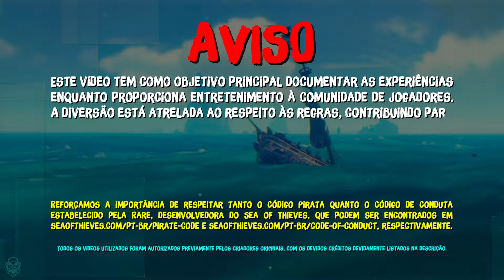OBSERVAÇÕES MARÍTIMAS #10 | Dragon Sea Z! | Melhores momentos do Sea of Thieves!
Se você quiser aparecer aqui no canal é só usar esse

Este vídeo tem como objetivo principal documentar as experiências enquanto proporciona entretenimento à comunidade de jogadores. A diversão está atrelada ao respeito às regras, contribuindo para fortalecer os laços da comunidade.

É importante ressaltar que não estamos endossando as ações representadas nesta compilação.

Reforçamos a importância de respeitar tanto o Código Pirata quanto o Código de Conduta estabelecido pela Rare, desenvolvedora do Sea of Thieves, que podem ser encontrados e respectivamente.

Todos os vídeos utilizados foram autorizados previamente pelos criadores originais, com os devidos créditos devidamente listados na descrição.

• 00:30 - HWmalk - /
• 01:22 - foxjoga_
• 01:58 - Rafacoxinha
• 02:36 - OoLeprechaun
• 03:03 - B E 1 Ç O
• 03:30 - KptShamrock / romulove1295
• 04:02 - MatGomesz - /
• 05:00 - TheAnna julia96 / Takeshi6257
• 06:29 - Takeshi6257
• 07:34 - LuizDerickz - /
• 08:09 - Daniel65221
• 08:53 - DedoFaltando
• 09:13 - NosferaLives
• 10:14 - UFR Ricardo
• 10:34 - El Andrezito573 - /